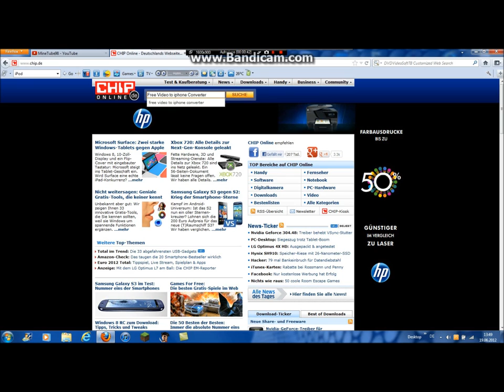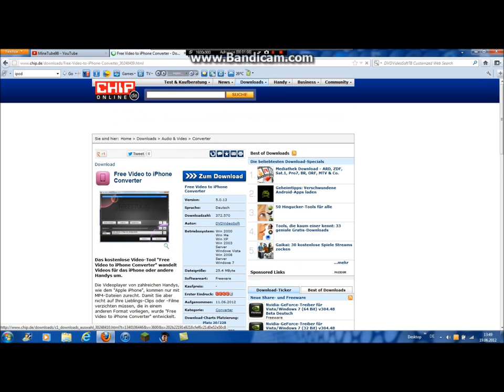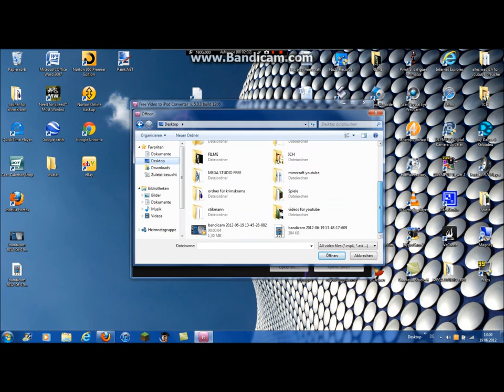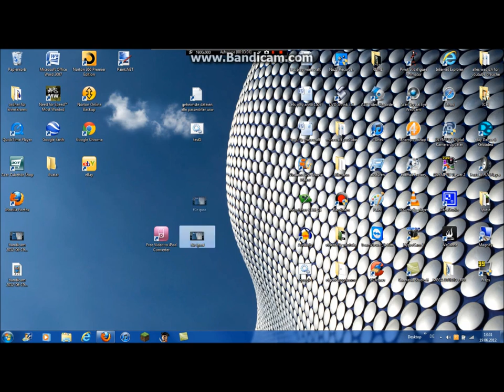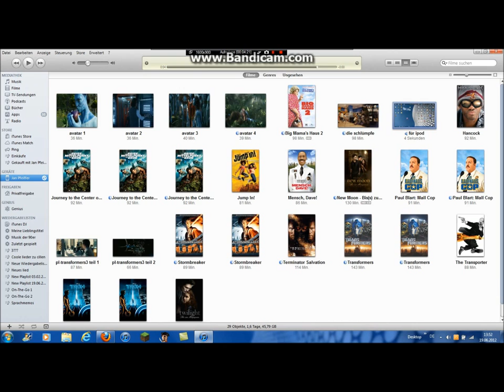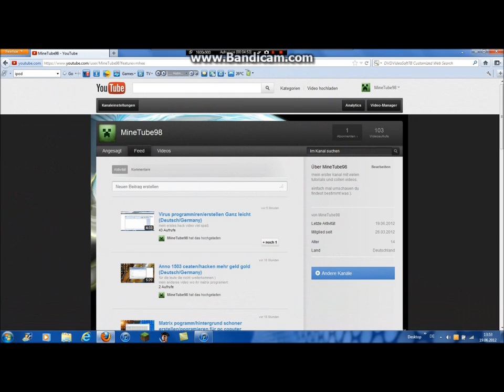videos aller art auf den ipod das iphone laden (Deutsch/Germany)